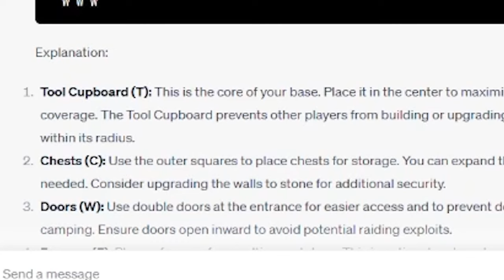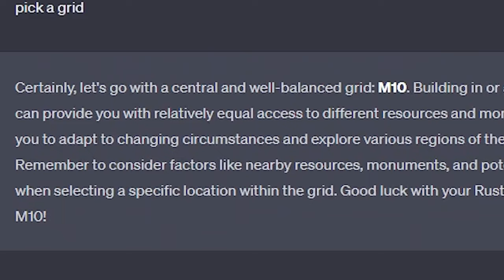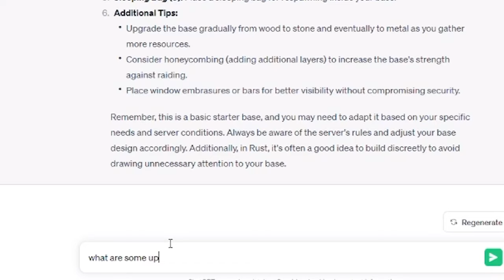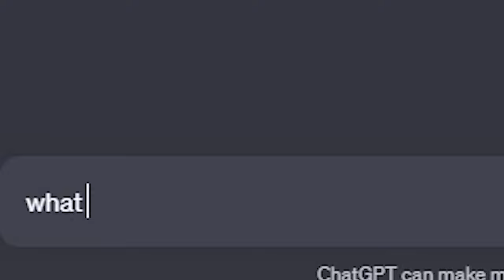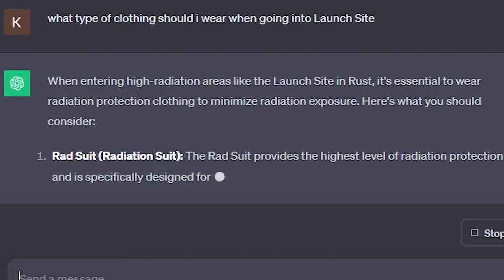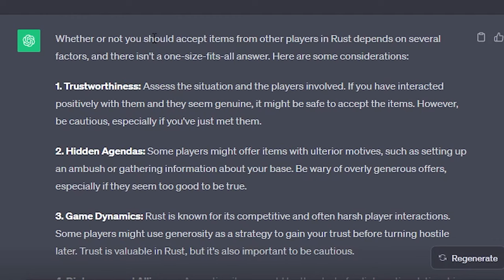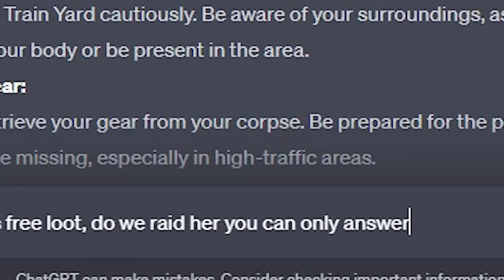I got ChatGPT AI to control me in Rust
Be sure to check them out if you like the song!

karlin/kxrlin!